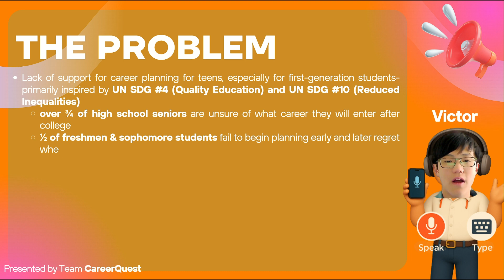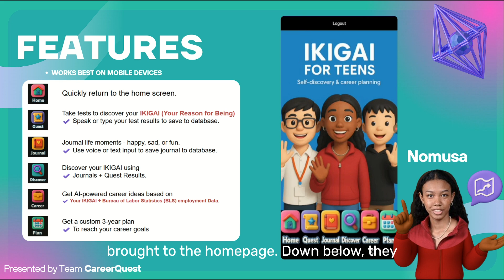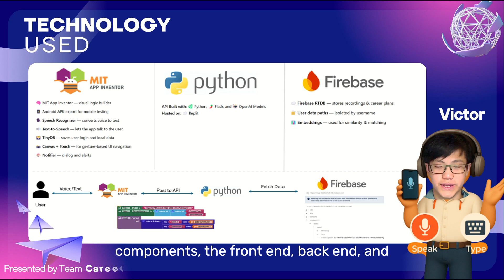Ikigai for Teens - Global AI Hackathon 2025 - Youth Team Honorable Mention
By: Nomusa Gwebu, Victor Tang, Ronald Zhao

Ikigai for Teens leverages your interests, skills, values, background, and even your daily reflections to build a personal profile that grows and evolves with you. It helps uncover your Ikigai—your unique “meaning for life”—while suggesting fulfilling career paths and crafting tailored career plans to guide your journey.